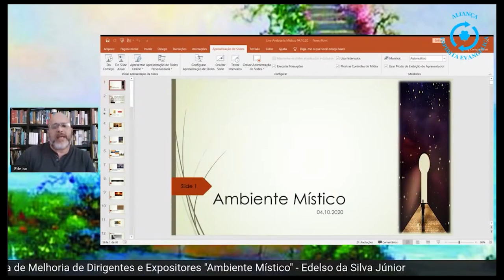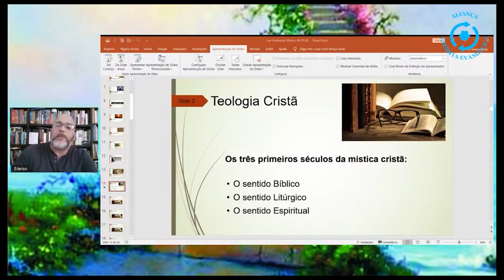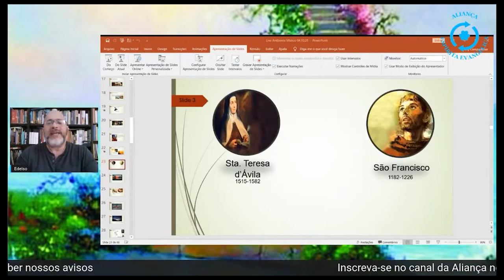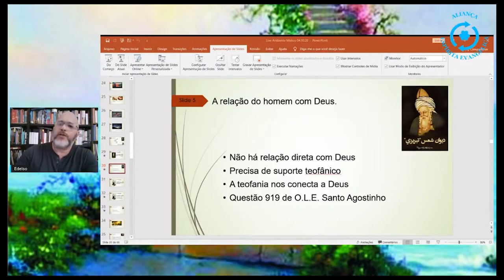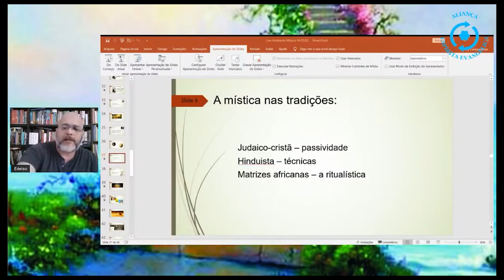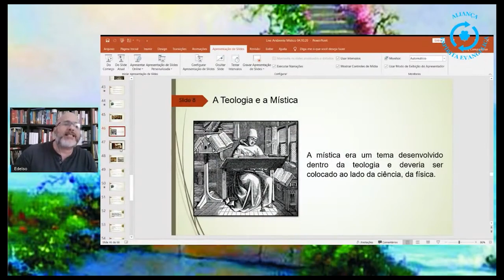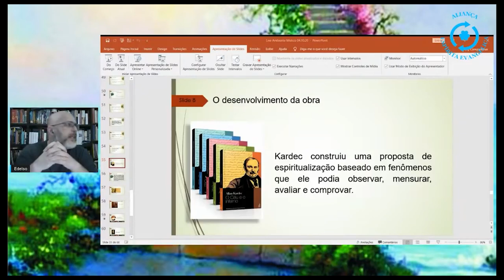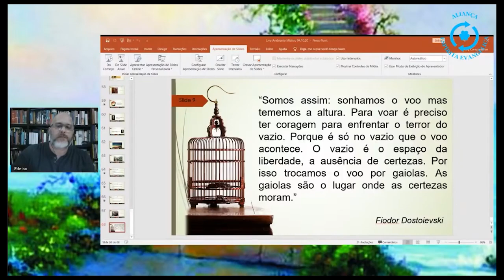Ambiente Místico. Programa de Melhorias de Dirigentes e Expositores de E.A.E.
O historiador, professor e documentarista Edelso Junior aborda o tema polêmico Ambiente Místico na Escolas de Aprendizes do Evangelho.